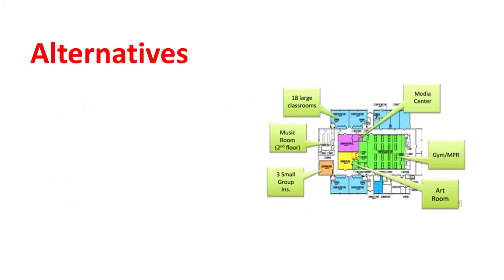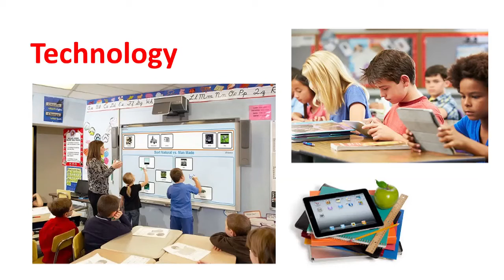Millburn's Washington School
Millburn's Assistant Superintendents provide information on alternatives studied and final recommendations for reuse of the Washington School as a new 5th Grade School